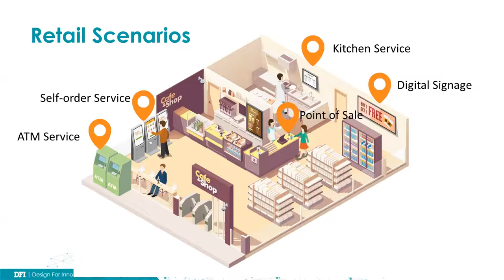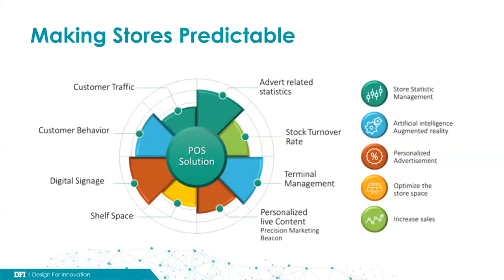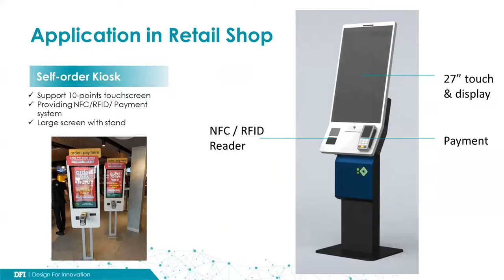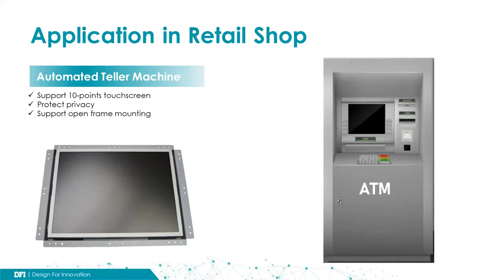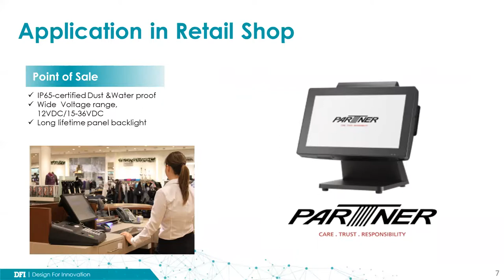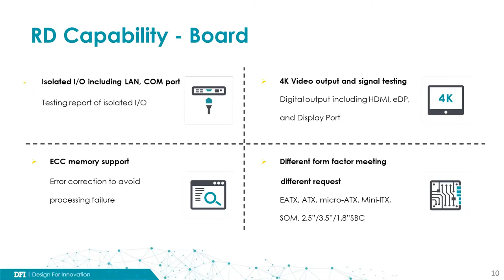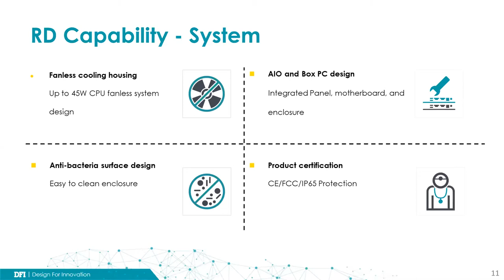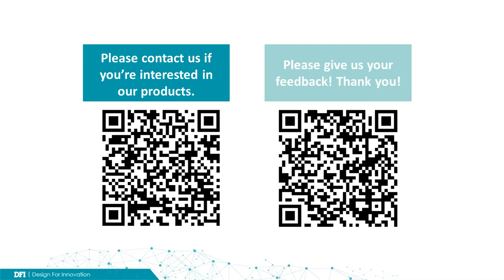DFInsight meetup：IoT solutions for retail markets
The increasing usage of IoT solution has swiftly changed the retail market and the customer experiences. To enhance better shopping experiences, optimize precise targeted marketing, predictive inventory management and increase sales, retailers are nowadays adopting IoT solutions across versatile applications. That's a trend for the future intelligent store solution that will be more responsive to customer's demands and thus transform your retail business into a digital era.

DFI is an expert in the embedded industry and will be addressing some of our insights in developing IoT solutions for retail markets as our PM Manager, Debbie, goes online in our latest webinar (September 3, 16:00-17:00 GMT+8).

Join the webinar to discover more of: Overview of Retail Scenarios DFI's Targeted Applications in Retail Markets DFI's Design & Certification of Product Lineup